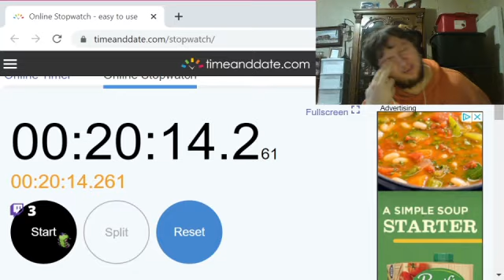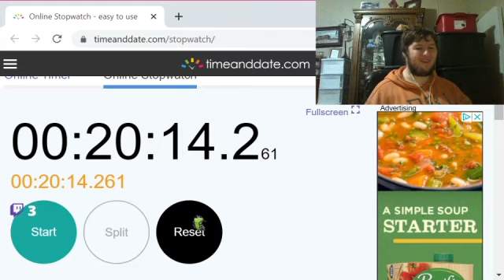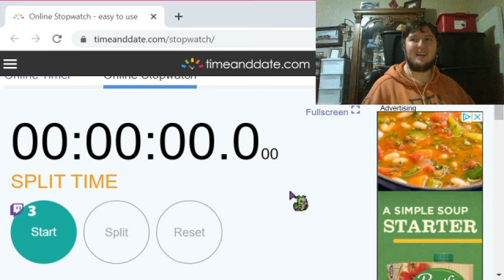Deth Watches Digimon 02 Episode 39 (Audio Only)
Time for everyone without a Mega to start being useless

FFX Randomizer on Mondays at 8 PM, EST

Video editing streams on Tuesdays and Thursdays at 8 PM, EST

Temporary Final Fantasy 14 Streams with Lucky on Fridays at 2 PM, EST at https:/

The Anispective Cast with Lucky on Wednesdays at 3 PM, EST

Digimon 02 Reactions Fridays at 8 PM, EST

Cookie's blind Phoenix Wright Playthrough with me, Baron von Creepy, Cainslove, and TheButteredLugia Sundays at 8 PM, EST on Canadian Cookie's channel

New D&D campaign with Cookie, Baron, Lucky, BluFuzzyhat, HectiX, and TheBoShart Sundays at 8 PM, EST

Special shoutout to Twitter/Deviantart's Extyrannomon (@Extyrannomon) for letting me use their awesome Digimon artwork for notifications. Please, check them out if you have the time!